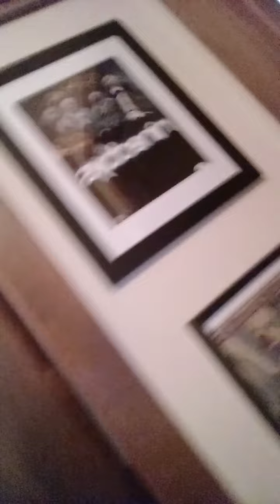Prank daughter with giant bug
so many times my daughter has barged into my work station or ran around the man cave being crazy while I'm trying to focus lol so while she was playing in her room I decided to pay a visit and bring a friend . she hates bugs lol I mean I think all kids do lol